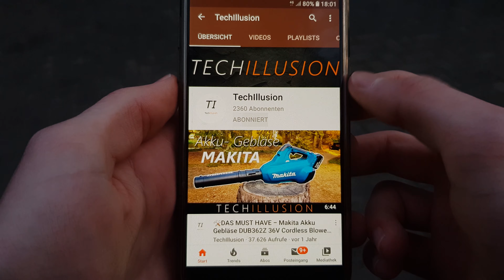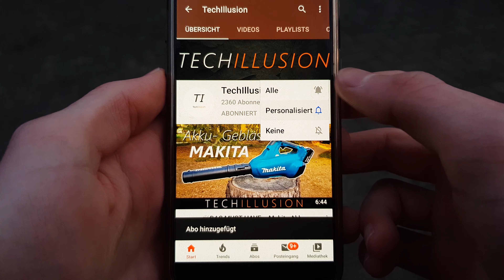🔥WAS TAUGEN die MINI AKKU GEBLÄSE von MAKITA?!😨😱 Makita DUB185 & DUB186 18V LXT - Review & Test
Makita Akku Gebläse DUB185Z & DUB186Z im Test -

🔻 DIE GEBLÄSE GIBT'S HIER 🔻

Makita DUB185Z
Makita DUB186Z

►Makita Akku Laubbläser Laubsauger DUB187Z
►Makita Akku Laubbläser Laubsauger DUB363PT2V
►Makita Akku Laubbläser Laubsauger DUB363ZV

►Makita Benzin Gebläse EB7660TH
►Makita Benzin Gebläse EB5300TH
►Makita Benzin Gebläse BHX2501
- ZUBEHÖR -